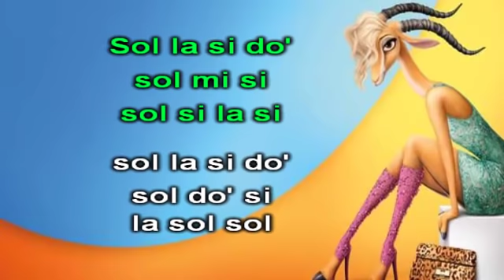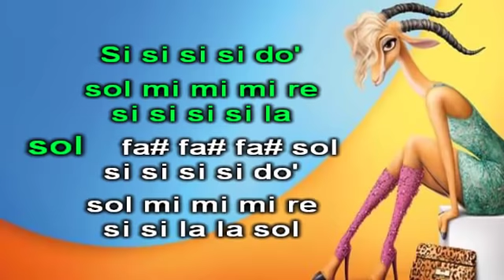Shakira - Try Everything (FLUTE COVER CON NOTAS)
Shakira - Try Everything (FLAUTA COVER CON NOTAS)